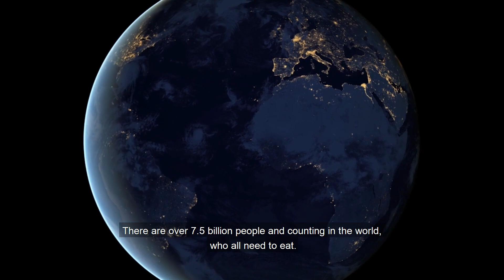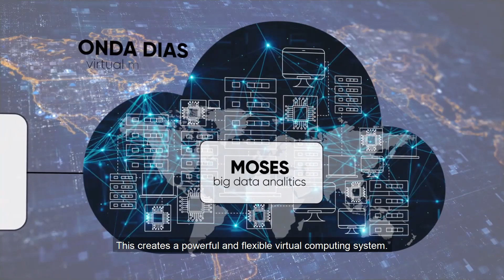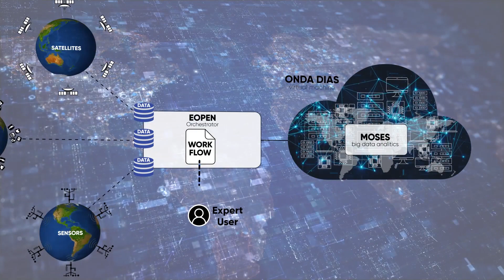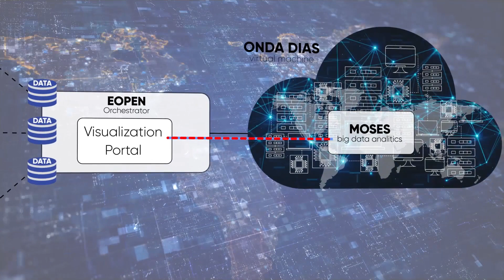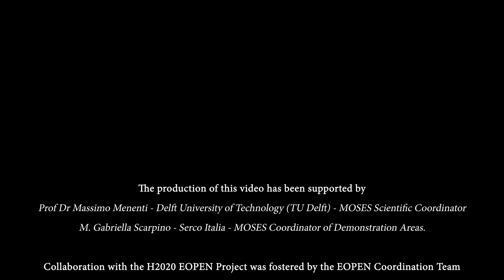MOSES - EOPEN - ONDA DIAS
Two  projects funded by the European Commission under the Horizon 2020 Framework Programme, EOPEN and MOSES, have joined forces with ONDA to implement a use case for the purpose of improving water management strategies.

ONDA is used as the Cloud computing platform on which MOSES Crop Water Demand (CWD) Module, adapted to an area of Andalusia, having gathered data in a federated platform working environment (EOPEN), runs its calculations on water distribution needs, therefore contributing to the creation of a powerful and flexible virtual computing system.

The video has been produced with the support of Prof. Massimo Menenti, Delft University of Technology, MOSES Scientific Coordinator, with the support of the EOPEN Coordination Team and EOPEN/MOSES CWD developers.